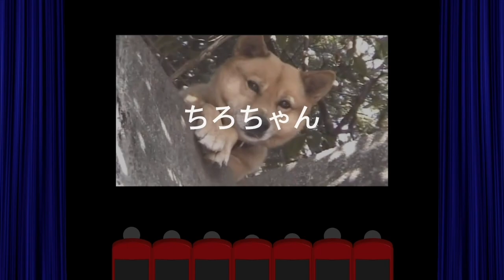ちろちゃんのあたふたクッキング きゅうりの豚バラ肉巻きを作った.【本篇】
2022.6.3 この日はきゅうりの豚バラ肉巻きを作りました。

きゅうりの豚バラ肉巻き
材料
きゅうり
豚バラ
砂糖
醤油
酒
みりん
豆板醬
作り方
きゅうりを棒状に縦長に切り、豚バラ肉を巻きます。砂糖大さじ1、醤油大さじ2、酒大さじ1、みりん大さじ1、豆板醤適量、肉に小麦粉を付け、焼き色がついたらタレを入れ煮詰めていきます。果たして美味しく出来たでしょうか。

※豆知識
夏バテ予防には、体力維持のためにエネルギーを生み出す栄養素である糖質、脂質、たんぱく質を摂取し、電解質ミネラルをはじめとした微量栄養素であるミネラル・ビタミンが不足しないよう、バランスよく栄養補給、また、水分補給が必要となります。

豚肉は、ビタミンB1を豊富に含み、筋肉や皮膚の構成に必要なたんぱく質やエネルギー源となる脂質も含まれており、バテないからだ作りに必要です。

きゅうりにはトマトと同様に水分が多く、身体を冷やす効果があります。食べ物の中でも水分が多く、100gあたり95ｇの水分が含まれています。カリウムも豊富の為、塩分を取りやすい夏には最適の食べ物です。

FANME
各種SNS等へはこちらから行けます。

プレーリーカード
各種SNS等へこちらから行けます。

【本編BGM】
わくわくクッキングタイム的なBGM/フリーBGM DOVA-SYNDROME